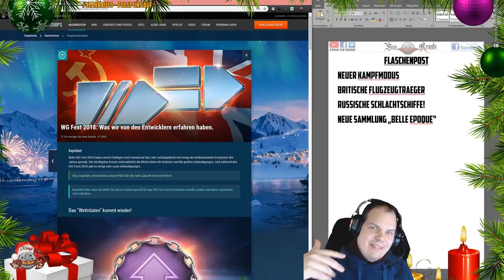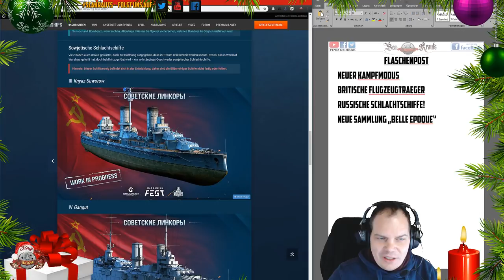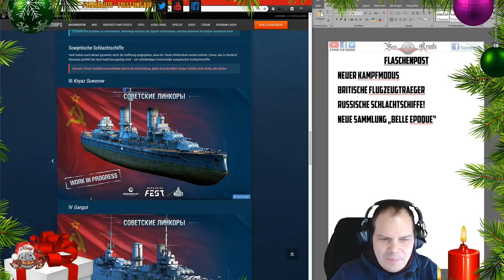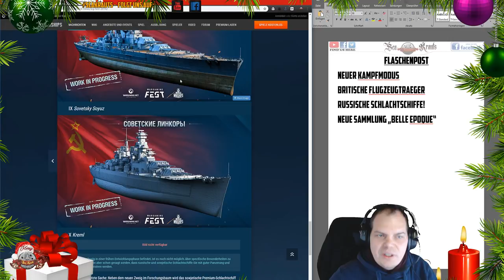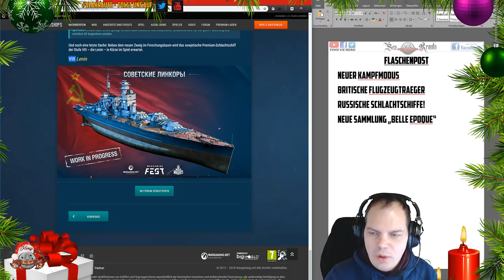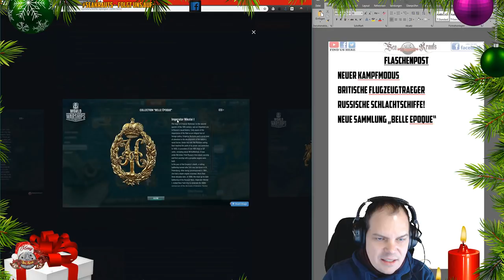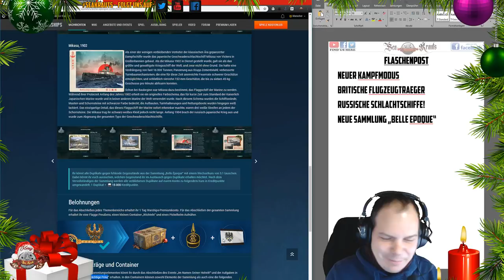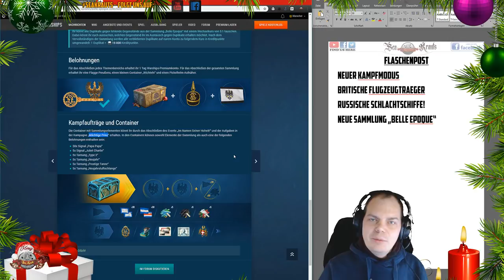Flaschenpost - Russische BBs - Belle Epoque erklärt - deutsch - World of Warships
LINKS:
WG FEST

🎧Teamspeak:
🎧SeaKrauts.teamspeak.de
🎧PW:Bismarck